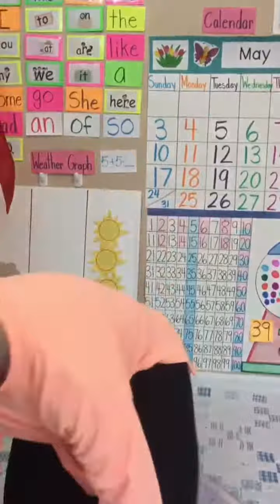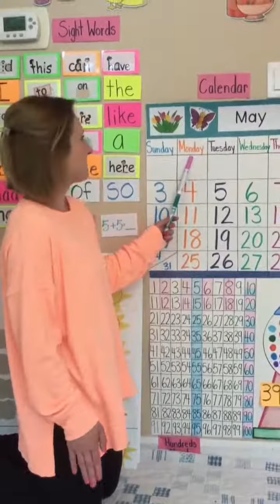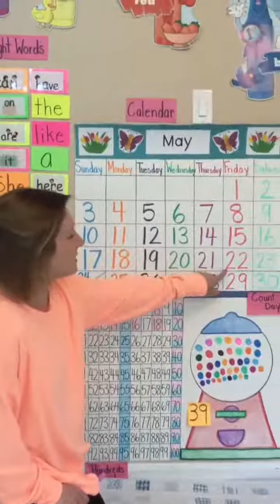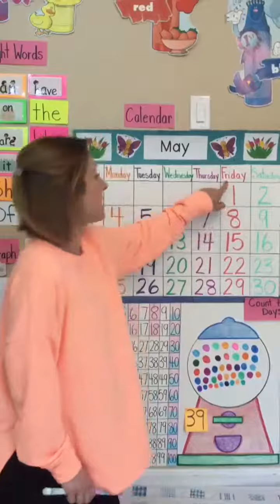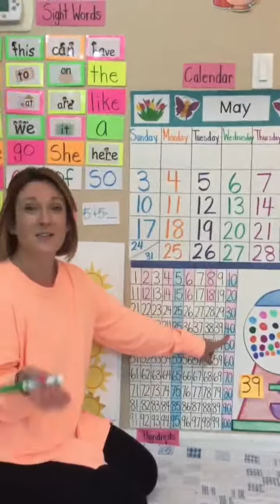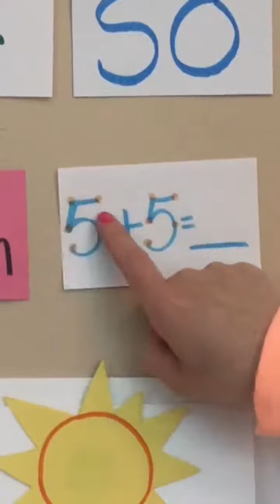Friday, May 22nd - KTK Circle Time